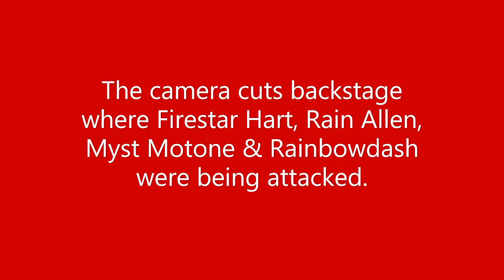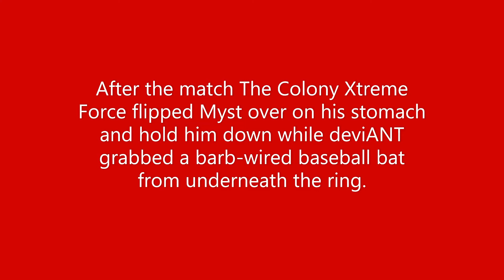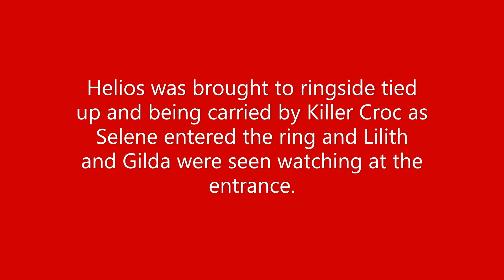DWP Pyro Episode 17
Location: Columbus Ohio

Match Card

Singles Match
Thief Ant/with The Colony vs Wiley Cage/with The Remnants of Sin

Singles Match
Austin Taylor vs Blank/with The Nouveau Aesthetic

Xyberhawx 2000 (Nytehawk & Sylverhawk)/with Razerhawk and Danjerhawk vs The Black Lagoon (Shenhua & Balalaika)/with Revy and Roberta

Elemental Asesino (El Antarticarno & Fuego Del Infierno) vs The Remnants of Sin (El Bandito Jr. & Lane Storm)

Singles Match
8-Bit Bettie vs Pumpkin Spice

Singles Match
Applejack vs Lilith

Singles Match
Undermaster vs Killer Croc

Benjamind Redd & Tommy Dreamer vs Zavok & Donkey Kong
Main Event

DWP Atomicos Championship
deviANT and The Colony Xtreme Force (Arctic Rescue Ant, Orbit Adventure Ant & Missile Assault Ant) vs Firestar Hart, Rain Allen, Myst Motone & Rainbowdash (c)